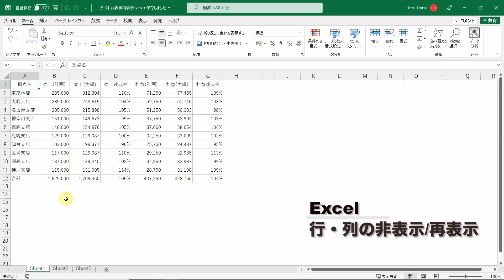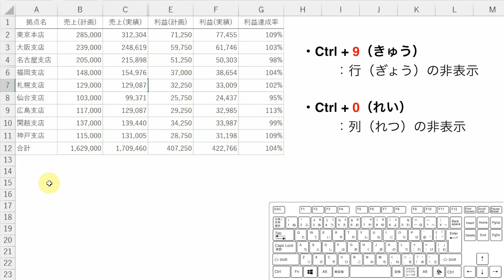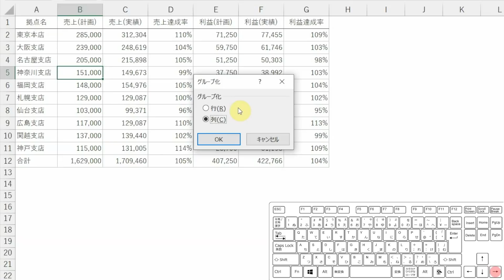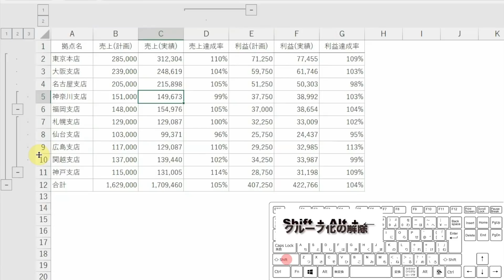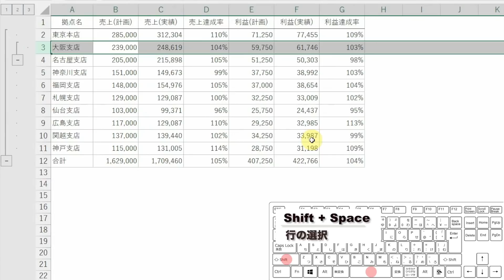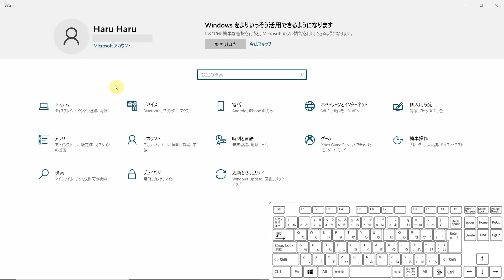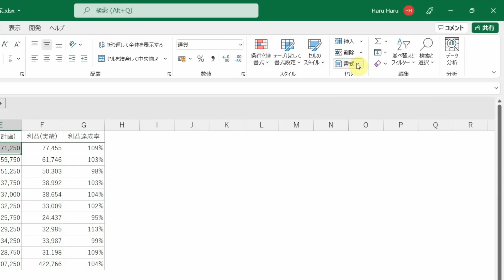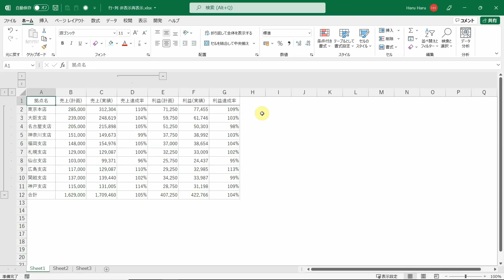【Excel講座】表の掲載情報を整理するときに使える高速テクニック★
★NEW!!★
↓書籍『Excel 関数･最速メソッド』はこちらから↓

00:00 Introduction
01:04 行・列の非表示/再表示
02:04 グループ化と解除
04:42 補足事項
05:54 Ctrl+Shift+0が効かない理由
07:37 Ctrl+Shift+0の代替キー

編集用PC(Apple MacBook Pro 2017 13インチ)
コンデンサーマイク(MAONO AU-A04T)
モニター(NewBridge NB-M34UWQ 3440×1440)

Office HARU